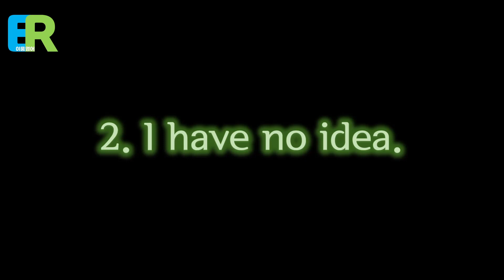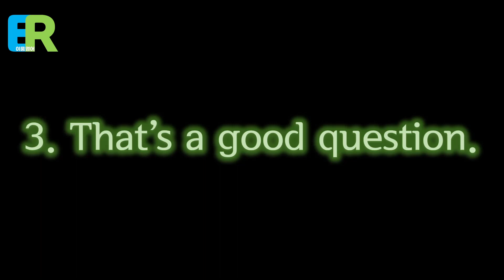E101 | 이럴땐 영어로 | 나도 잘 몰라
나도 잘 몰라

1. I don't know.
2. I have no idea.
3. That's a good question.